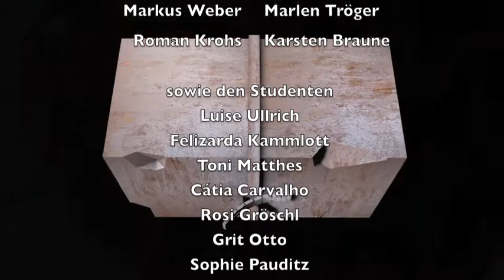Vernissage SEVEN und Livekonzert NO KING. NO CROWN. in der Galerie Angewandte Kunst Schneeberg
Die Herbst-/Winterausstellung 2016 in der Hochschulgalerie im Schloss Lichtenwalde bei Chemnitz wurde anlässlich des 7. Galeriegeburtstages ausgerichtet und zeigt Designobjekte von Absolventen und aktuell Studierenden der Fakultät Angewandte Kunst Schneeberg. Zur Vernissage gab es ein Livekonzert der Gruppe NO KING. NO CROWN. aus Dresden, die ihr neues Album WITHOUT YESTERDAY vorstellte. Die Ausstellung ist bis zum 13. März 2017 fr. - so. von 11 bis 18 Uhr zu sehen. Eintritt frei!